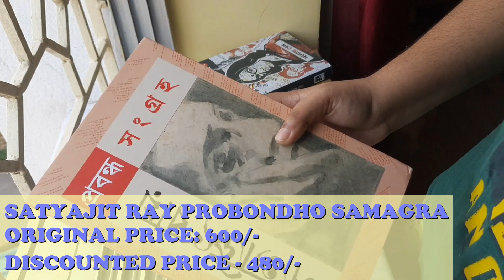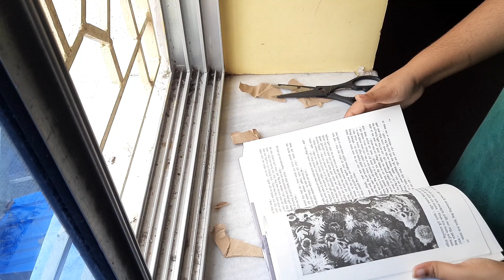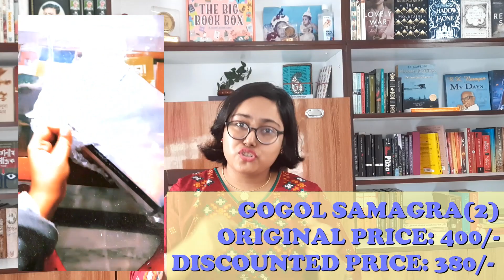ONLINE BOOKSTORES FOR BENGALI BOOKS📖 BOOK HAUL- BOOK UNBOXING!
Hello! I'm back with another YouTube video!😍
In today's video, I'll share my experience of buying Bengali books from various online stores and also show you all the unboxing of those books.
Here I've mentioned four online stores from which I've bought all of these books.
I actually spent money to buy these books from this seller and all the opinions expressed are completely my own. It may vary from person to person. So please don't get offended.🙂

🍁Online stores I have mentioned in the video:
🔹 Uran Print Media

Do you also love this video? We can chat about that. Also, if you want to suggest some content idea, please do so in the comment section below. Let me know all of your opinion about this video.

If you like this video, please show it some love by liking and sharing it with your friends and family.
Love,
Sudeshna 😊